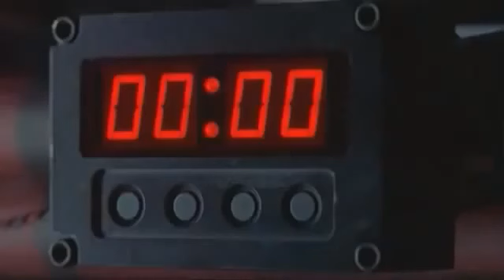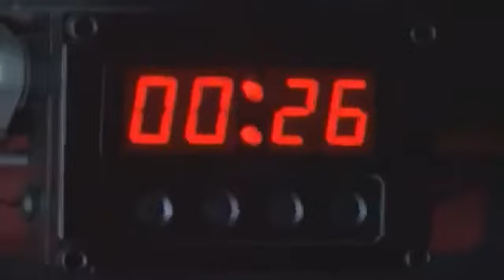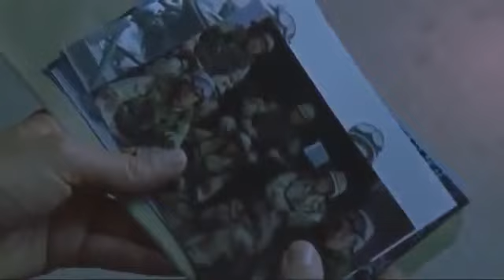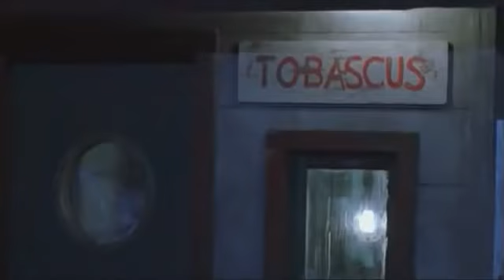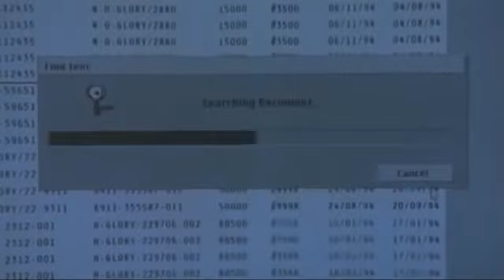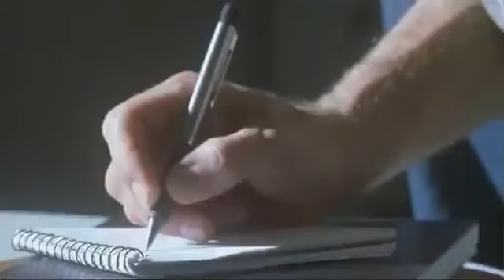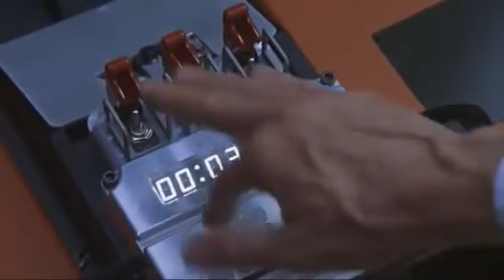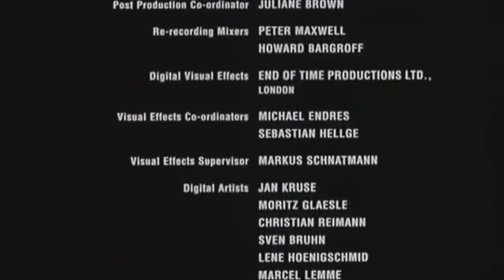CZ celý film 2015 Start v ohrožení český dabing, drama, akční pěkný akční film HD